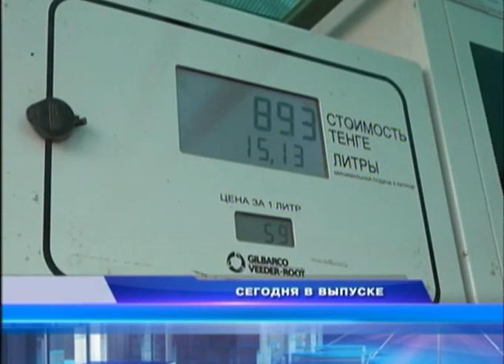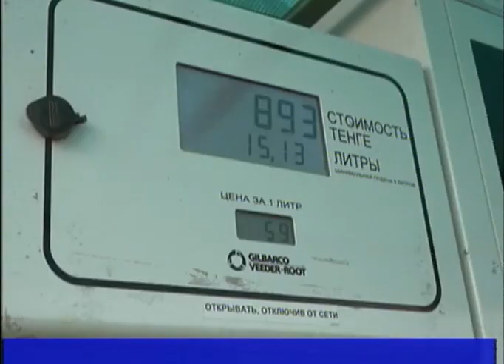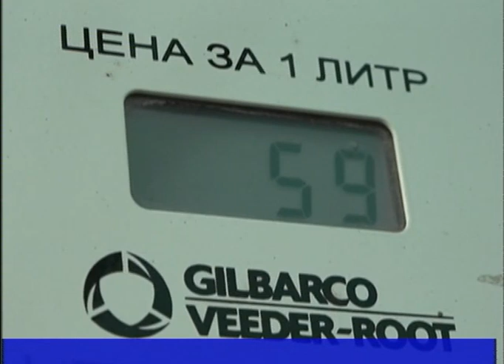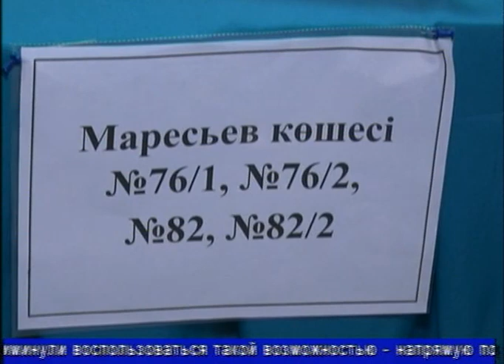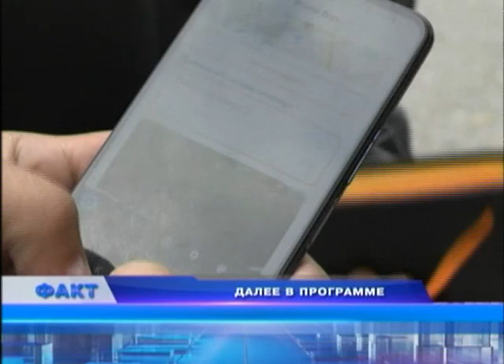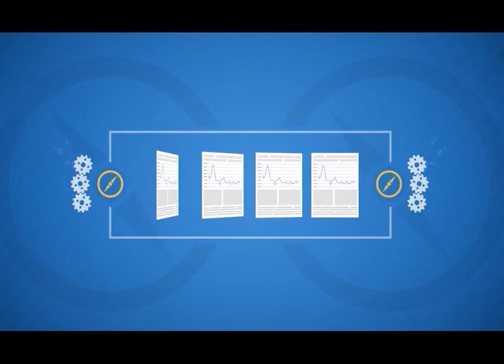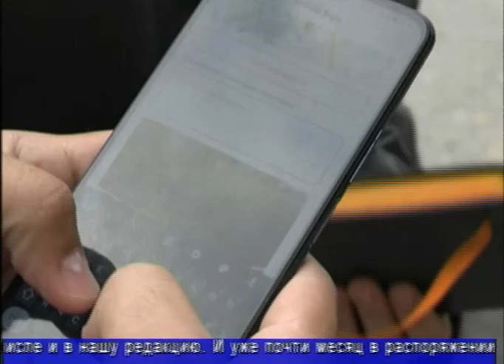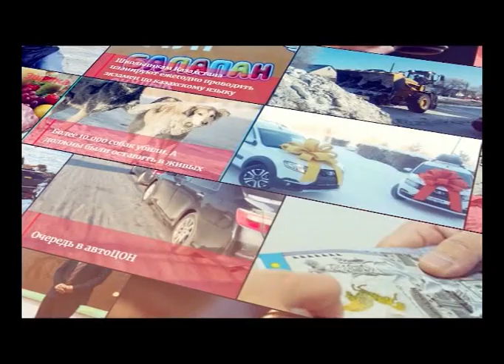Факт (Рика ТВ) от 7 октября 2024 года